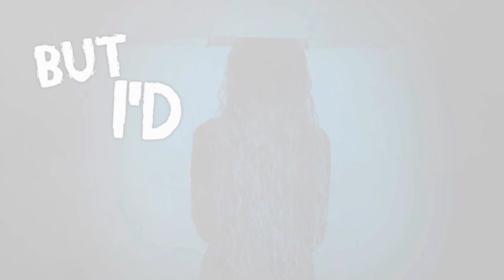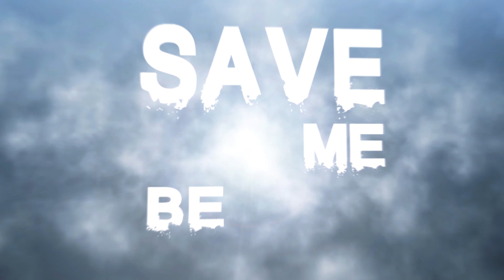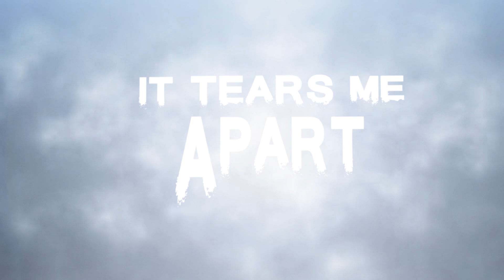Cevilain - Take Shelter (Lyric Video)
CeVILAIN:

Check out the lyric video for "Take Shelter" by CeVILAIN

From the upcoming 2020 EP: "... On Death And Dying". This 5 song EP details the 5 stages of grief, each song representing a different stage. This one, outlining "Bargaining".

Lyric video by CeVILAIN, playing Take Shelter. Produced by Fill The Void Studios. Audio mix by Jon Lundin and mastered by Peter Leitros.